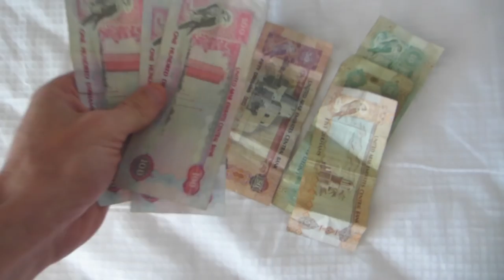Cheap Haircut Dubai 25 AED (6.81 USD) & Thrift Fail | vlog 239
Today I went to get a haircut in Dubai as well as some second hand thrifting. Ukay Ukay was a dud this time, maybe the first time was a fluke!